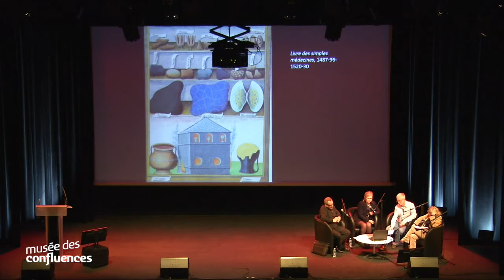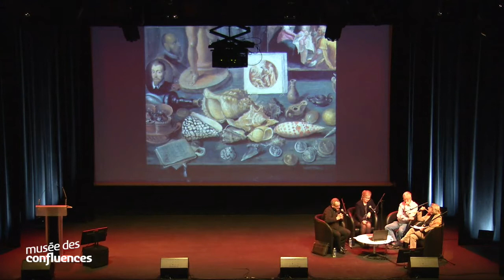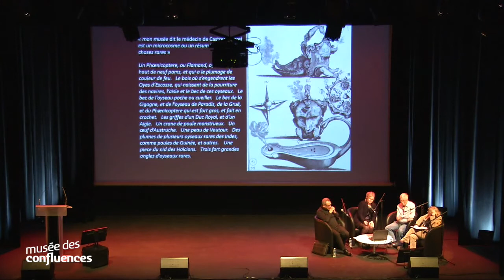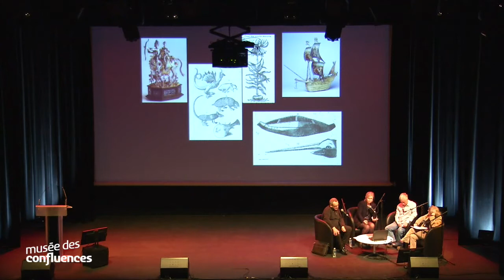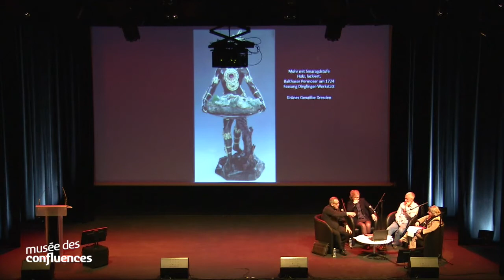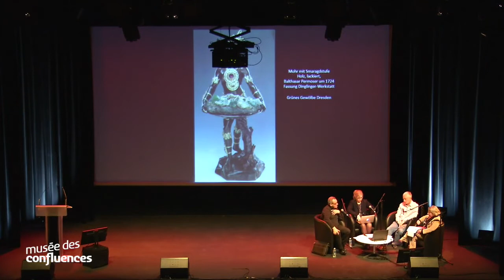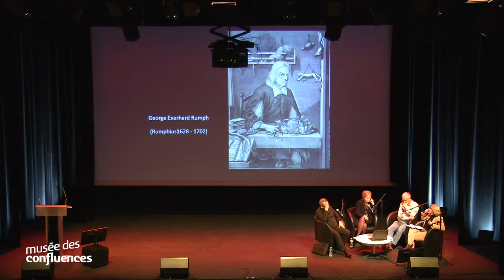Des cabinets de curiosités au musée et à la science moderne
Autour de l'exposition Dans la chambre des merveilles
Table ronde du 25/02/2016

Pascal Duris, Professeur en épistémologie et histoire des sciences, Université de Bordeaux
Myriam Marrache-Gouraud, professeur en littérature, Université de Poitiers
Krzysztof Pomian, philosophe et historien
Antonella Romano, historienne des sciences, directrice d’études à l’Ecole des Hautes études en sciences sociales, Paris, directrice du Centre Alexandre Koyré, CNRS- EHESS- MNHN

Animation : Dominique Moncond’Huy, professeur de littérature, Université de Poitiers

Apparus en Italie, les cabinets de curiosités sont d’abord l’apanage de quelques érudits illuminés et curieux qui collectionnent toutes sortes d’objets. Le cabinet est alors une sorte de miroir du monde en réduction, un lieu de contemplation solitaire, dévolu à la mélancolie, dont les rares spectateurs sont choisis.

Au 18e siècle, on assiste à une spécialisation des collections et à une disposition plus rationnelle de leur présentation. On délaisse l'entassement d'objets hétéroclites pour s'orienter vers leur classement par discipline, comme le suggérait Diderot, dans un souci d'encyclopédisme.

Puis au 19e siècle, le classement scientifique se substitue aux classements aléatoires. Se séparent ainsi les domaines de la raison et de l'imagination, de la science et du merveilleux, qui aboutiront à des collections artistiques dans les musées d’art et scientifiques dans les muséums.